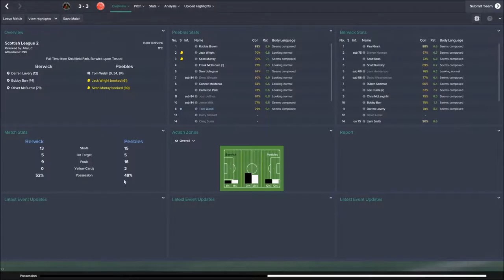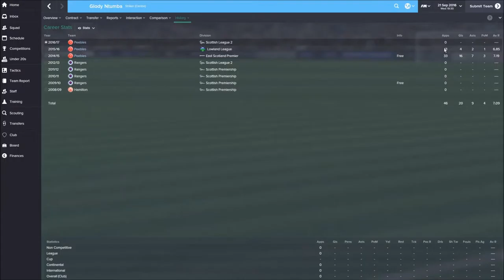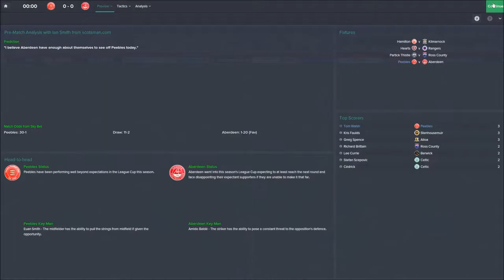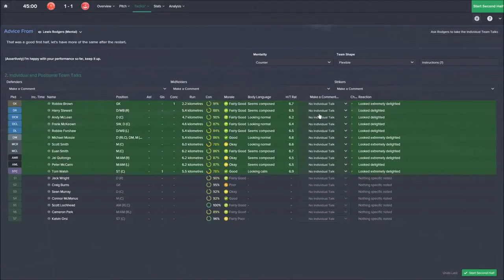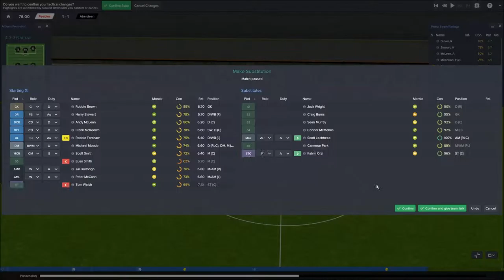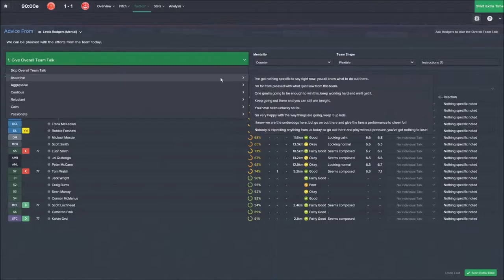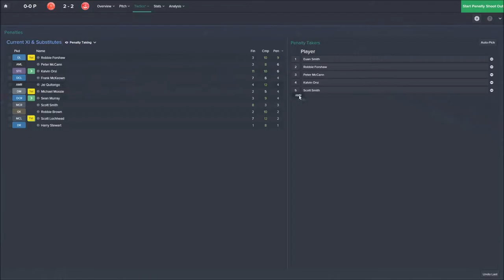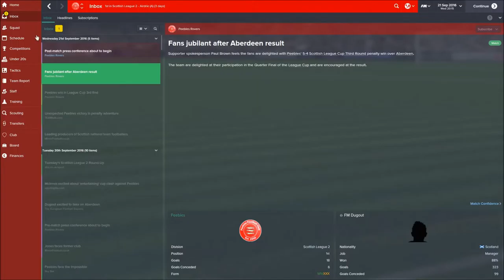I'll Take The Low Road - Episode 17 | Football Manager 2015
Lower League Football Manager 2015 Let's Play Series | FM Dugout

"I'll Take the Low Road" is the epic journey of Peebles FC from the East of Scotland Premier Division to the Scottish Premier League and into Europe. Can this club of humble beginnings grow into a big time team and end decades of dominance of the Scottish game by Rangers and Celtic?

After narrowly missing out on a victory over Rangers in the League Challenge Cup Aberdeen come to Whitestone Park to fight it out for a place in the League Cup Quarter Final. In the previous rounds Peebles dispatched Permiership clubs St Mirren and St Johnstone but will Aberdeen be a step too far? Take a seat in the dugout and find out.

I'd appreciate any comments or suggestions good or bad.

Download the Scottish Pyramid system (before I updated it to remove East of Scotland Division One) from here: